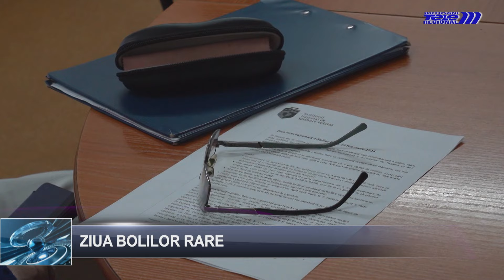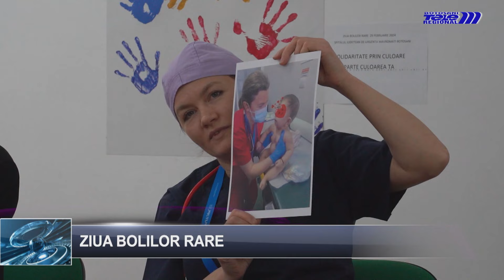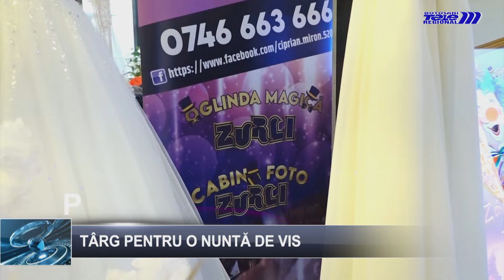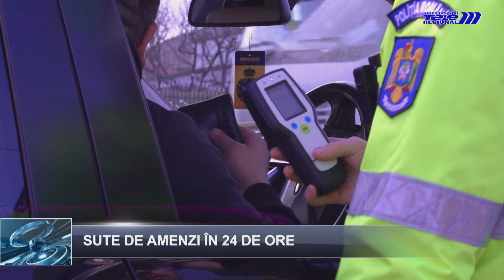Știrile TELEM Botoșani 1 martie 2024